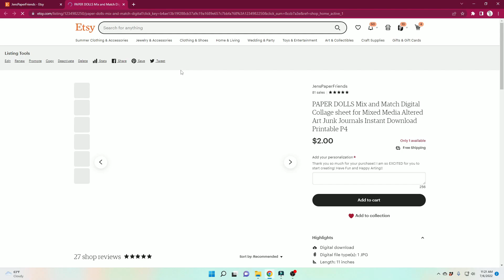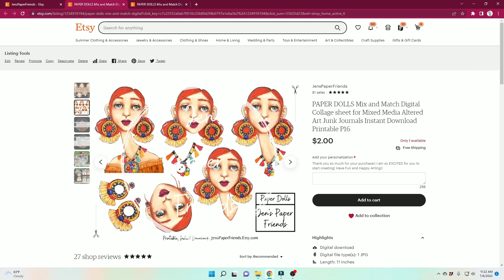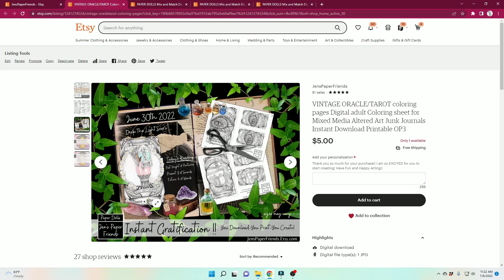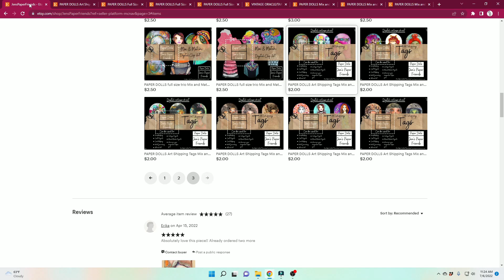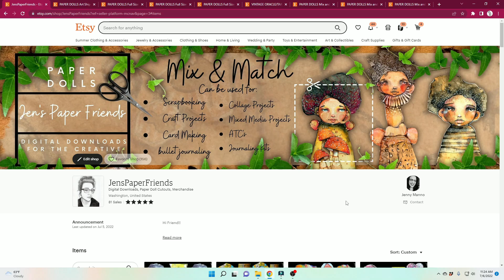THIS WEEK'S howtotuesday I SHARE WITH YOU HOW TO USE WATERCOLOR AND graphitedrawing TOGETHER!!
Hi Friends,
This week is the last week I talk about EXCITING UPDATES on my newly redesigned and launched Etsy page. This will also, be the last new howtotuesday lesson on YouTube.
Thank you to each and every one of you who have cheered me on the last 2 years... and for those of you who have already joined my over on Patreon.. YOU ROCK!!! I am SOOOO EXCITED to get to know all of you better and bring new projects, mediums, techniques etc. to you lovely sweet beings!

MATERIALS USED and SUGGESTED:
Whenever you purchase an item off of the links that I have provided.. you are helping make my artistic dreams a reality!! Thank you so much!

140LB FABRIANO HOT PRESS WATERCOLOR PAPER

QOR WATERCOLORS

UNIBALL WHITE SIGNO GEL PEN

STABILO CARBOTHELLO CHALK PASTEL PENCILS

NEW “HOW TO TUESDAY’S” VIDEO'S GO UP EVERY TUESDAY !!!